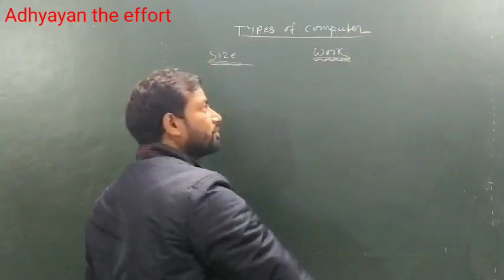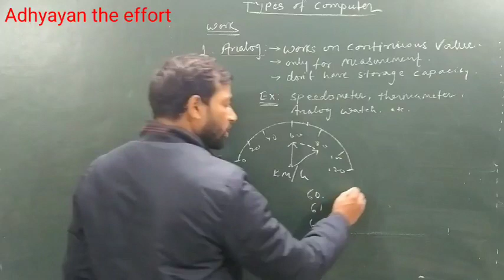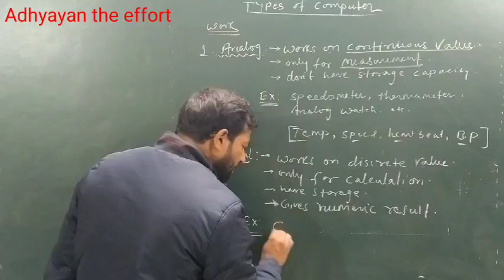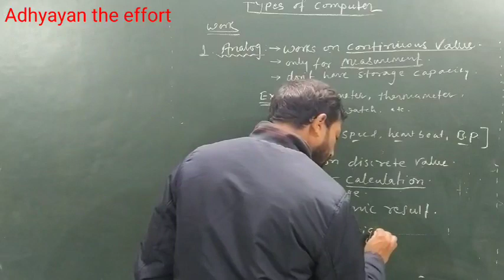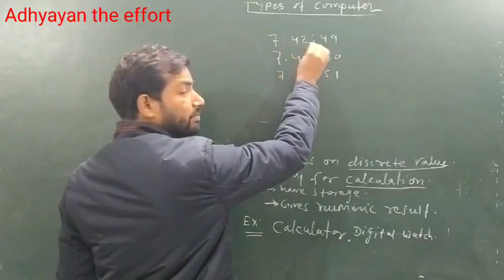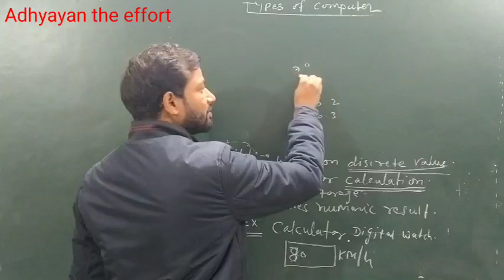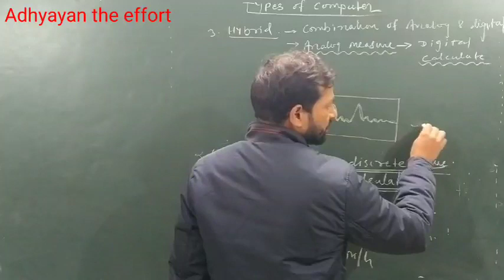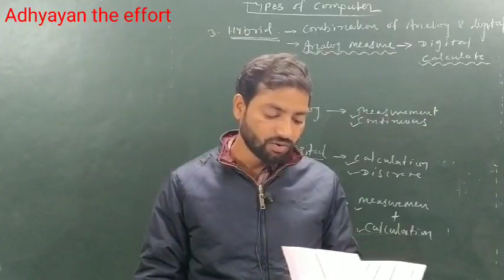lecture 3rd for diploma 1st semester fundamental of computer